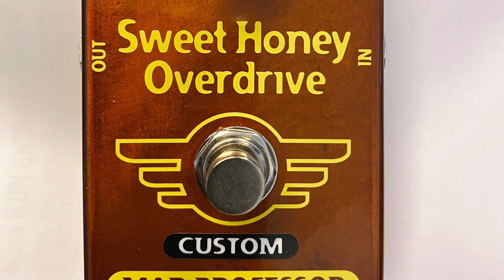Mad Professor Sweet Honey Overdrive with Fat Bee mod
Marko Karhu plays a quick clip using Sweet Honey Overdrive with Fat Bee mod on both guitars.

Sweet Honey Overdrive with Fat Bee mod - Bottom end tweaked to the limit.

Custom pedals series - During the Covid19 our factory hasn't been running at full power. So we, here at the Mad Professor headquarters, have had some extra time to bring out some mods that were requested over the years to our pedals. Normally we´d have no time to do anything like this!

Everybody knows that no one pedal can marry happily with all amps. A few times we’ve heard that Sweet Honey Overdrive could use more bass with this and that amp. Wait.. we have Sweet Honey Overdrive Deluxe already! Well, deluxe version has some other differentials too, but it has the bass adjustment BEFORE drive circuit. And that’s great too, but we have added more bass AFTER the drive circuit into this limited edition custom series Sweet Honey Overdrive with Fat Bee mod. So what you get is the same sound and the same drive section with more bass!

The sheer dynamics of the Sweet Honey Overdrive make it one of those pedals you have to own before you die. Like a great valve amp, it cleans up when you ease off your attack on your guitars strings and then unleashes glorious harmonically rich overdrive when you dig in. So grab your limited edition version of this all time best seller while they are here! Hand modded in Finland and available until further notice.